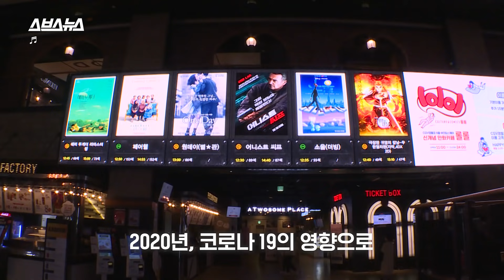디즈니가 인정하고 미국이 상도 준 월드클래스 한국 기술 / 스브스뉴스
블랙 위도우, 샹치와 텐 링즈의 전설, 이터널스, 스파이더맨: 노 웨이 홈 등 이번에도 화려한 라인업을 자랑하는 2021년 마블 영화. 이제 이 마블 영화를 제작할 때 '한국'의 TV를 사용한다는 사실을 아시나요? 2020년 10월 디즈니 스튜디오 랩이 LG 디스플레이와  파트너십을 체결하면서, 색보정 등이 이뤄지는 영화 후반작업에 한국의 OLED TV를 사용하고 있습니다.